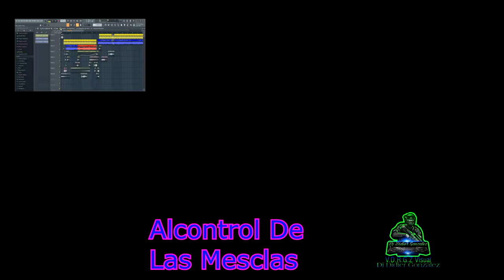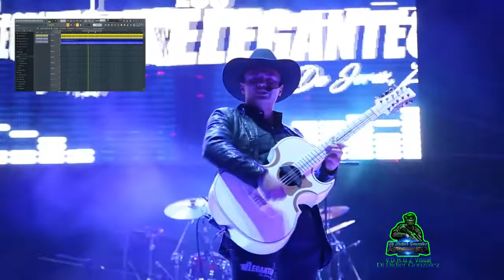Los Elegantes de Jerez Tú Video Remix Dj Didier Gonzalez